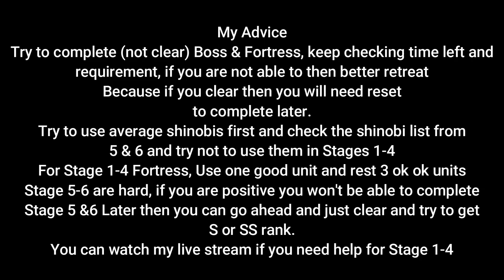All Out Mission 17 - Complete Stage 5 & 6 Fortress & Boss Battle | Naruto x Boruto Ninja Voltage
Chapters:
0:00 - Intro
0:30 - Stats for Naruto Sage Mode
1:09 - Stage 5 Boss
2:23 - Stage 5 Fortress
4:33 - Stage 6 Fortress
7:25 - Nagato Stats
7:56 - Stage 6 Boss
9:10 - Conclusion
9:39 - Advice

BG Music 🎧